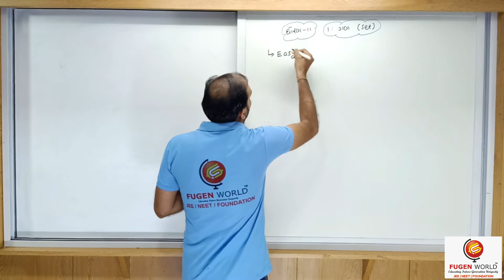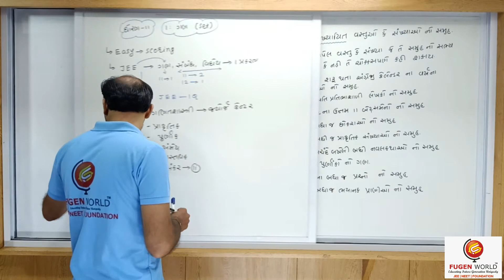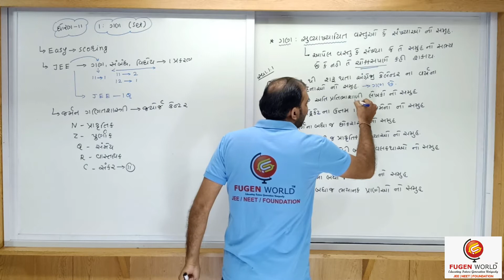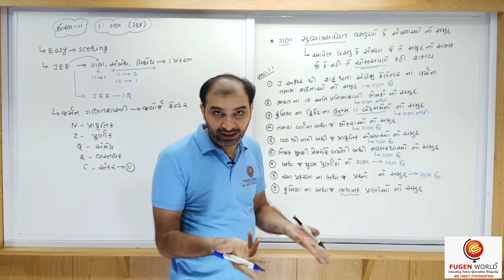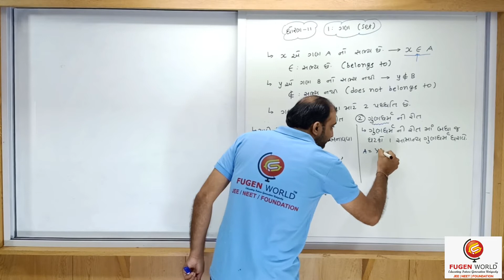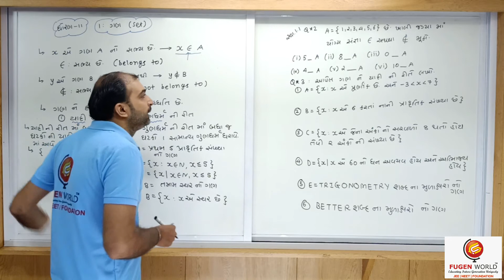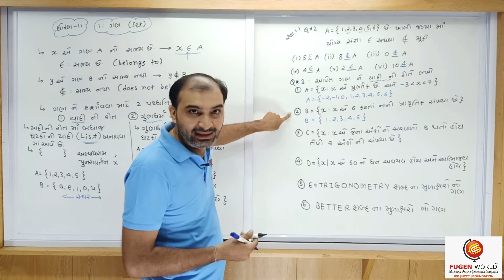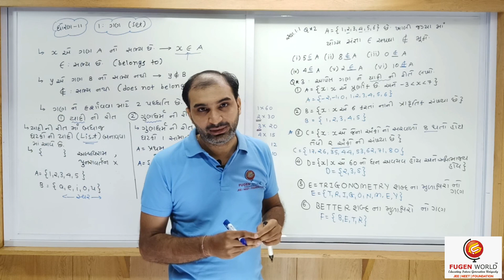Chap - 01 Set (ગણ) | Maths | Lec - 1 | Gujarati Medium Std (11)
આ વિડીયો માં ગણ ની પ્રસ્તાવના, ગણ ની સંકલ્પના, ગણ ને દર્શાવવા ની રીતો ની ચર્ચા કરી છે. તથા સ્વાધ્યાય 1.1 ની શરૂઆત કરી છે.
In this video I have discussed basics of set theory, fundamental things related with set theory, how we can write elements in set. as well as i have discussed few examples of exercise 1.1